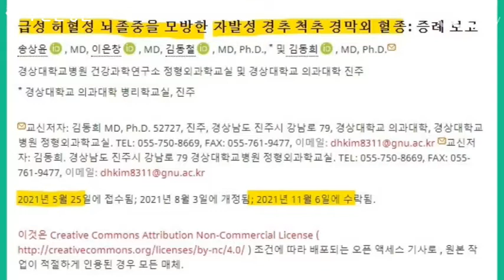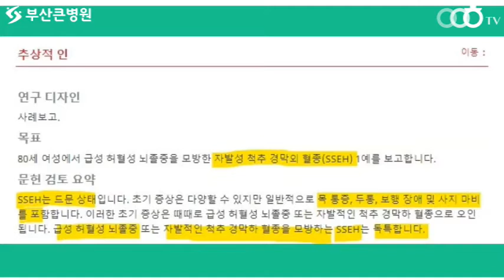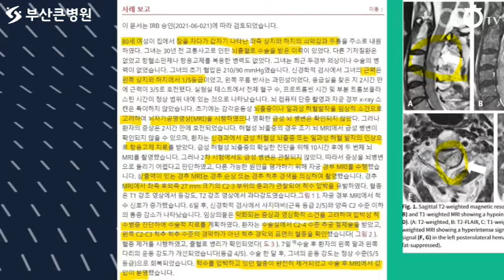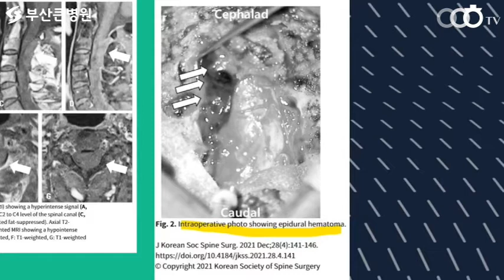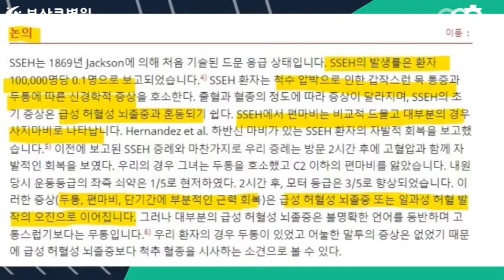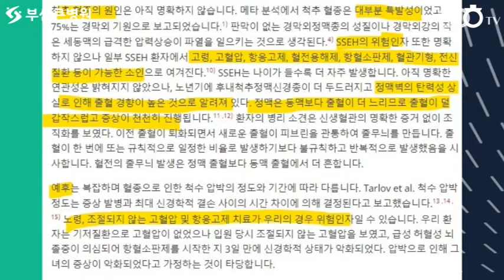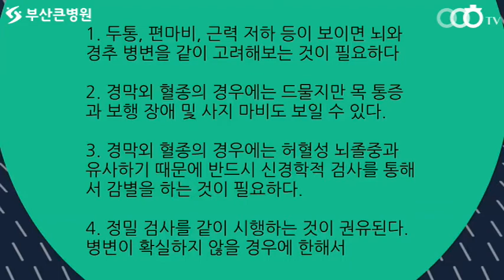[ 부산허리디스크추천 , 부산척추협착추천 ] 뇌졸중이 의심스러운 환자가 경추 경막외 혈종일 수도 있다구요? 목과 머리의 질환에 대한 감별점을 알려드립니다 (부산큰병원 우영하)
이번 동영상의 주제는 ' 뇌와 경추    '입니다
이를 통해서 여러분들이 ' 목과 머리 질환  ' 에 대해 좀 더 알아가셨으면 좋겠습니다.